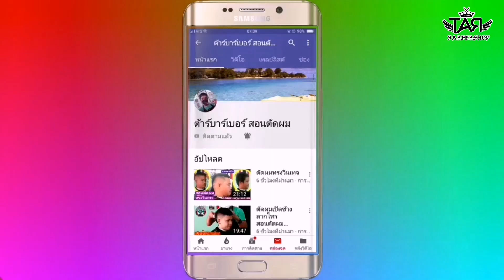ปัตตา​เลี่ยน​กัน​ขอบ​ ไร้สาย ​Kemei.​KM-5017​ ยอดฮิต​ ทดสอบความคม​ ลับคมกับไม่ลับ​ ดูก่อนซื้อ​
🛒💈 ไลน์ ด้วยการคลิกลิงก์นี้ 🛒

ฝากทุกคนที่ดูแล้ว หากคุณคิดว่ามันใช่มันโดนใจคุณ
และหากคุณจะช่วยแชร์ก็จะเป็นการขอบคุณมากๆครับผม

ติดต่อกับเราได้ใกล้ชิดมายิ่งขึ้นเพียงกดไปที่
🔥Phone :สาขา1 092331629 สาขา2   ​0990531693

🛒​ปัตตาเลี่ยนไร้สาย
🛒ปัตตาเลี่ยน shunmei
🛒ปัตตาเลี่ยน vgr​
🛒ปัตตาเลี่ยนไร้สาย ยี่ห้อไหนดี
🛒ปัตตาเลี่ยน wahl
🛒wahl super taper
🛒wahl magic clip
🛒wahl magic clip cordless
🛒ปัตตาเลี่ยนไม่คม
🛒ปัตตาเลี่ยนกันขอบ
🛒ปัตตาเลี่ยนกันขอบkemei
🛒ปัตตาเลี่ยนkemei
🛒ปัตตาเลี่ยนkemei 5017
🛒kemei
🛒kemei 2600
🛒ปัตตาเลี่ยน ตัดผมเอง